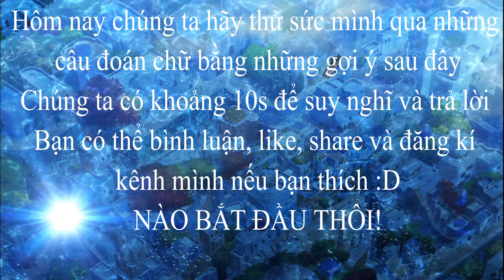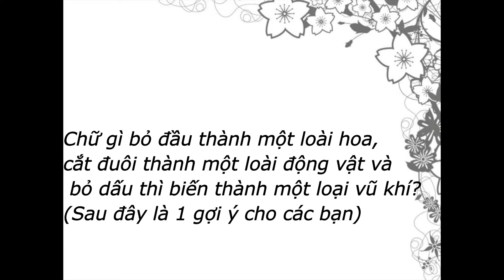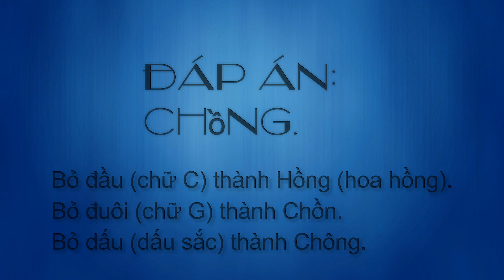ĐỐ VUI ' THỨ GÌ ĐA SỐ PHỤ NỮ ĐỀU CÓ'